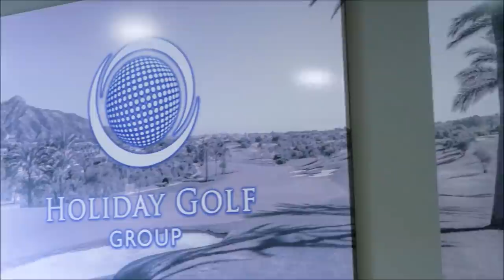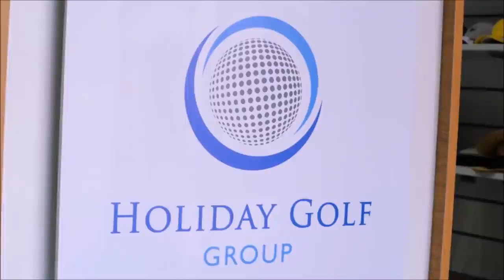226 SPORTS AND GOLF JOSE MIGUEL FERNANDEZ Y MARIANO PUERTA DESDE GOLF POZOBLANCO